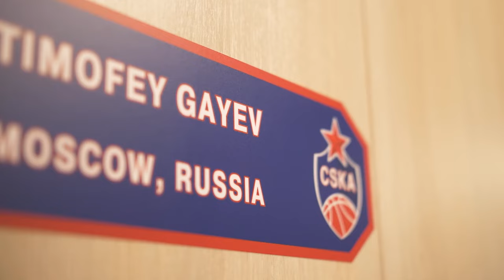CSKAVlog: "Невидимая команда": Медицинский штаб ЦСКА